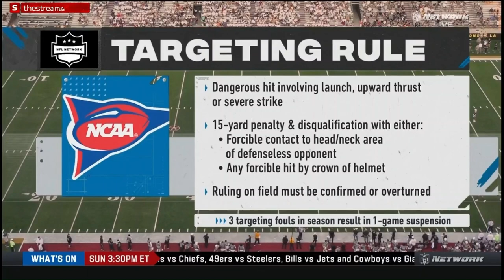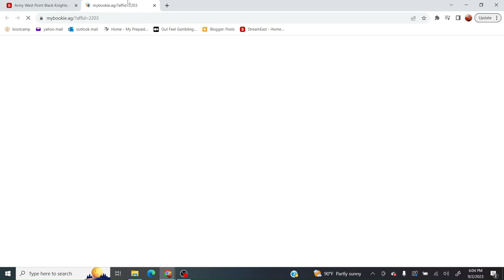Army vs ULM Football 2023 Full Game